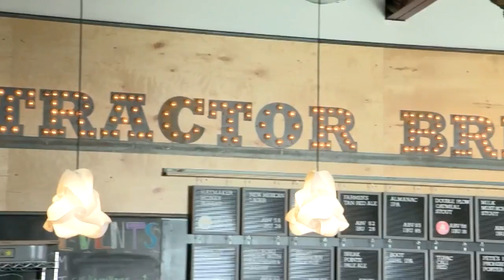Tractor Brewery recognized as 'Top Dog Friendly Brewery'